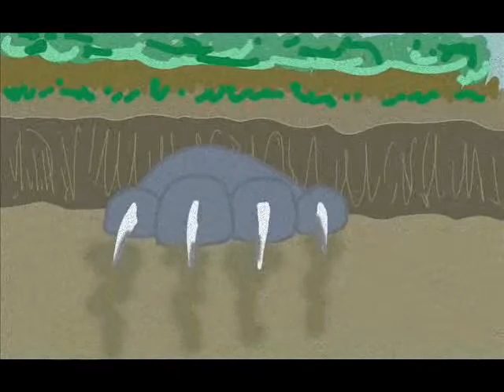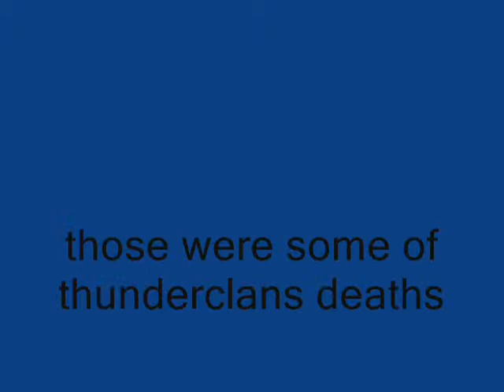some of thunderclans deaths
i just posted  SOME of thunderclans deaths couldnt find pics for the others